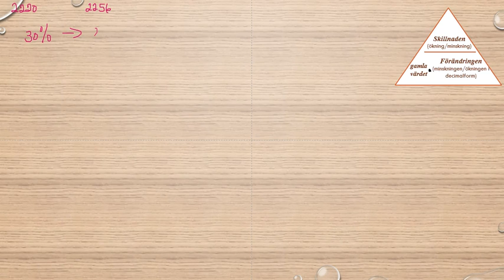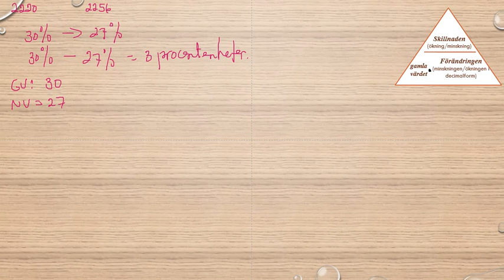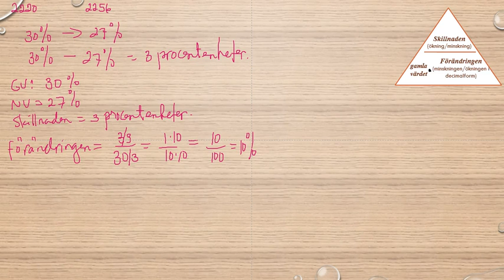Matematik 5000 Ma 1a röd Kapitel 2 Procent Procentenheter 2220